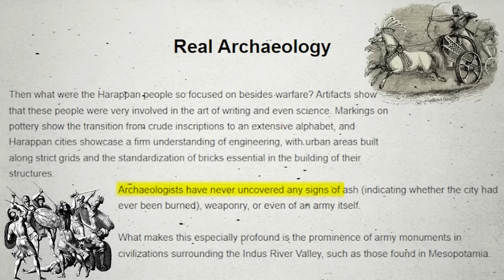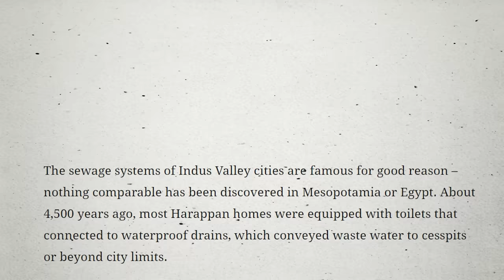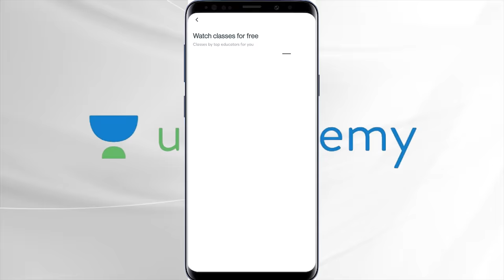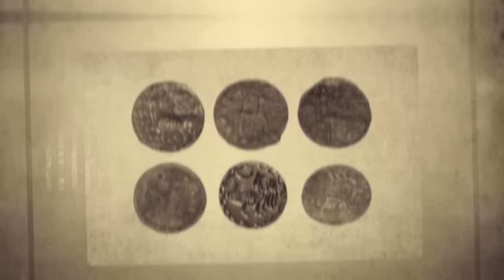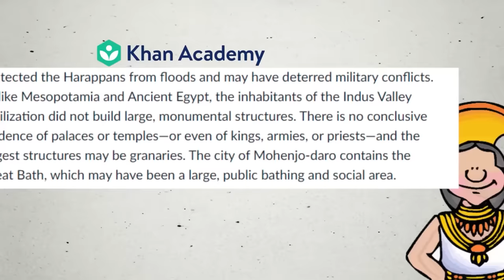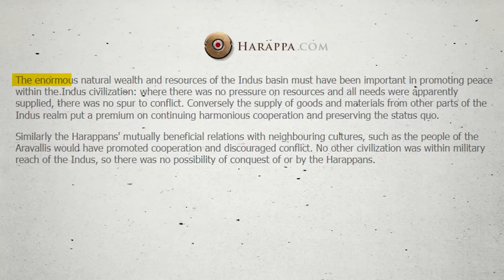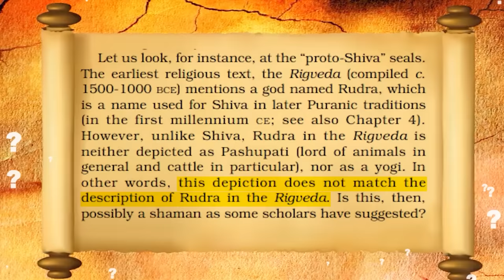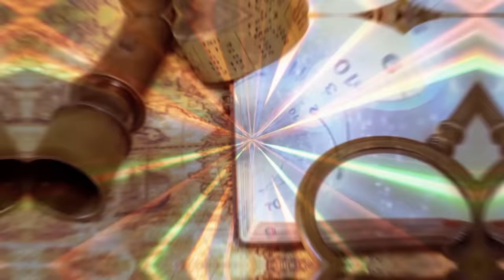INDUS VALLEY CIVILIZATION का गुप्त इतिहास | सबसे आधुनिक सभ्यता - Harappa and Mohenjo-Daro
"Time To Unleash The Learner In You And Win Scholarships Worth INR 1 Crore. Also, Certificates for The Top 25 Learners!

Use SET10 And Take The Combat Test For FREE Now!

Hi friends, today we’re looking at those aspects of the Indus Valley Civilization that sets it apart from its contemporaries like the Egyptian or Mesopotamian civilizations. We’ll be looking at their innovations in trade, sanitation, standardization of weights and measures, and finally explore and bust a few myths about this awe-inspiring civilization!